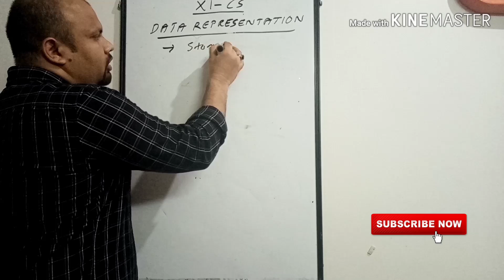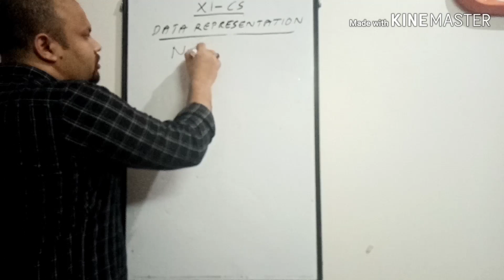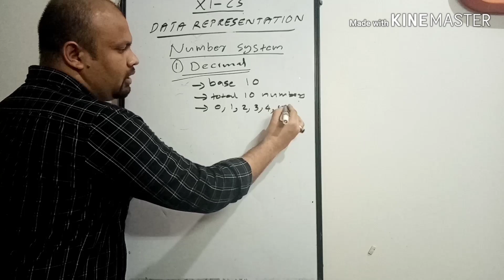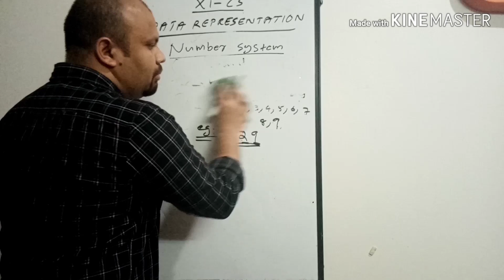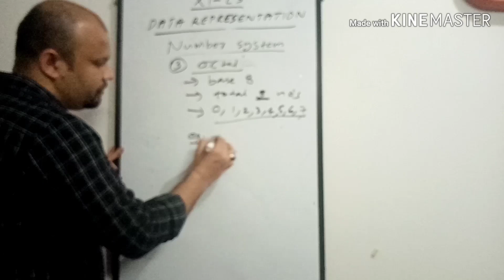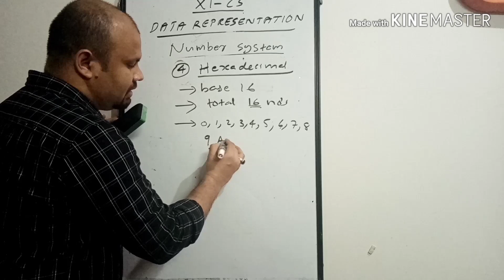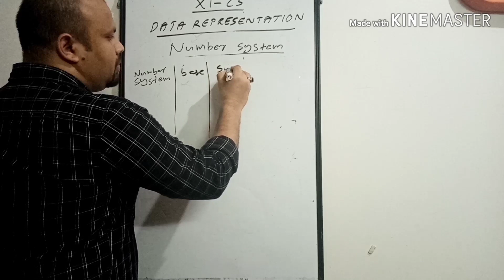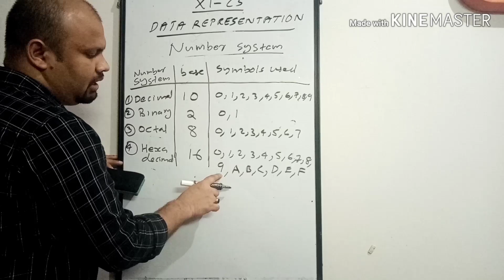Number System | Data Representation | Class XI Computer Science Topic | Malayalam Tutorial | Vlog:74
This video contains the complete explanation of Number system.
1. Decimal Number System
2.Binary Number System
3.Octal Number System
4 Hexadecimal Number System

Previous Episodes
(for CBSE Class XI- CS/IP in Malayalam)

6.CBSE Class XI-IP Revised Syllabus